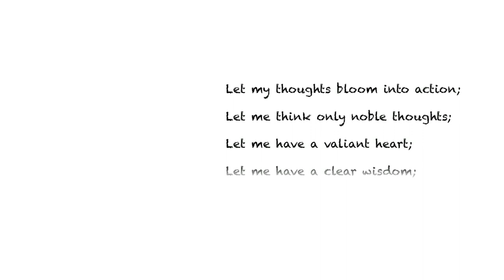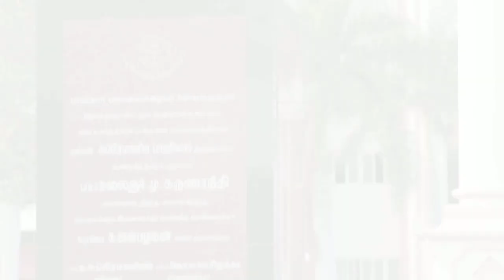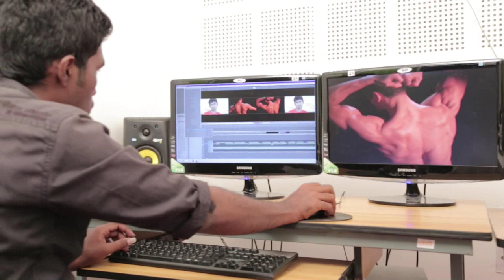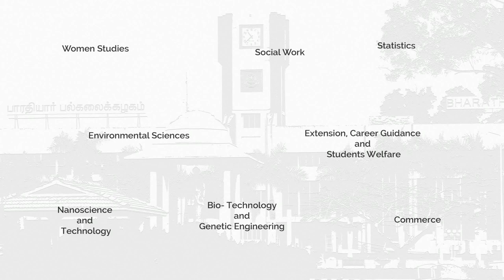Bharathiar University Profile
Bharathiar University,Coimbatore  video profile